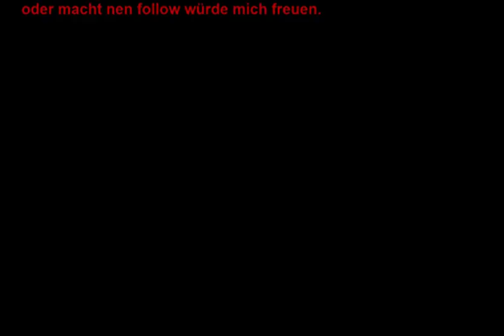LP The Legend of Korra P1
Wilkommen zu The Legend of Korra p1
Viel Spaß beim Action game,wenn Ihr mögt schaut öfters votbei oder followed einfach.